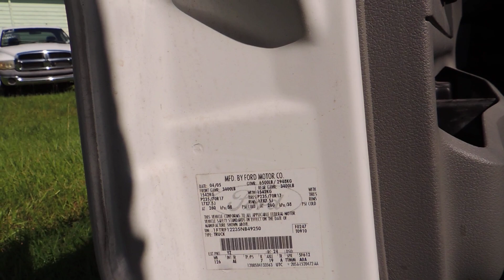1182 VIDEO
2005 Ford F150 Pick up Truck